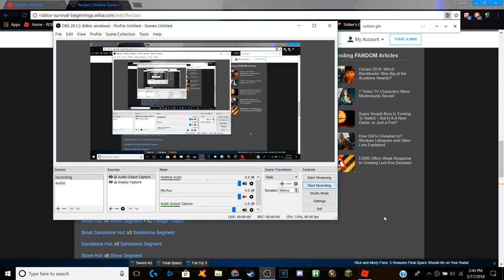Blowing up a "free" frigate // Roblox Survival Beginnings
in this amazing video it shows how to blow up a giant boat. im joined by my friends and we got some cactus and put bombs on it so the boat will go boom boom ;))))))

Hey guys! 😃

|::Twitch (That I don’t really use lol)

Make sure to check yourself before you shrek yourself